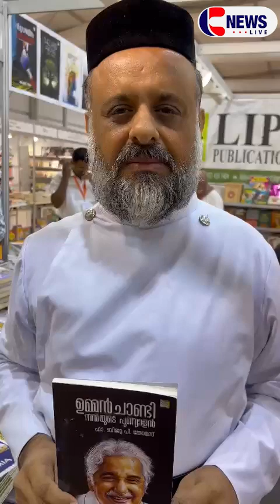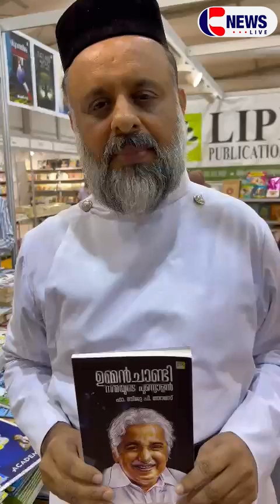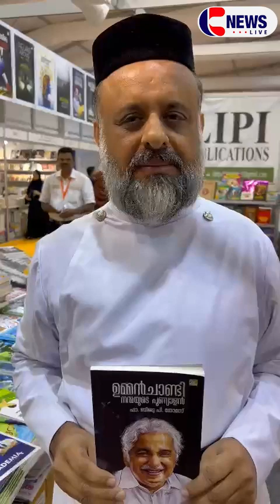Sharjah Book Fare2023 | ഉമ്മൻ ചാണ്ടി നന്മയുടെ പുണ്ണ്യാളൻ | Fr. Biju P Thomas,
Fr. Biju P. Thomas,  Sharjah Book Fare 2023 | ഉമ്മൻ ചാണ്ടി നന്മയുടെ പുണ്ണ്യാളൻ